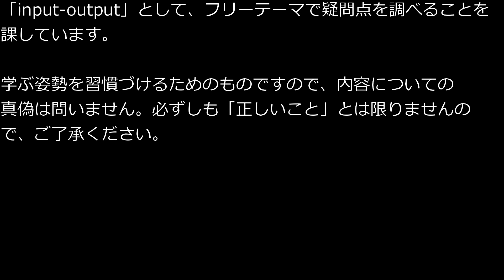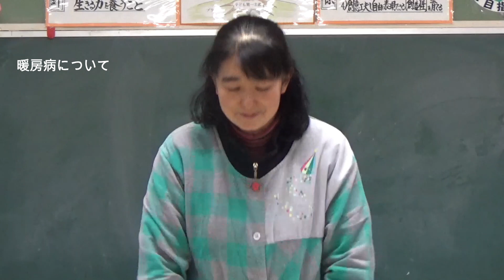笠間市 ともべ幼稚園 input-output「暖房病について」